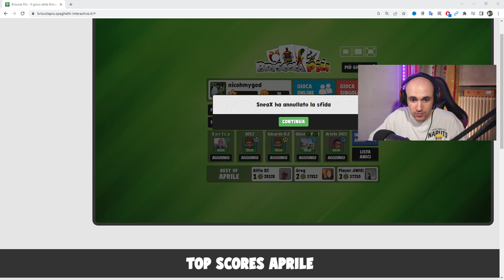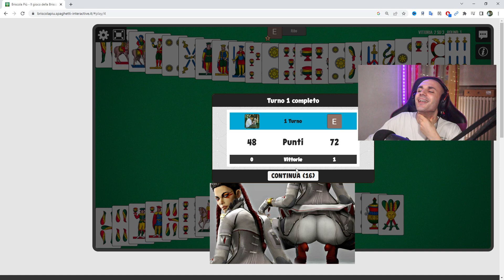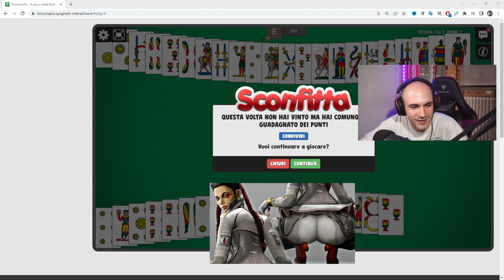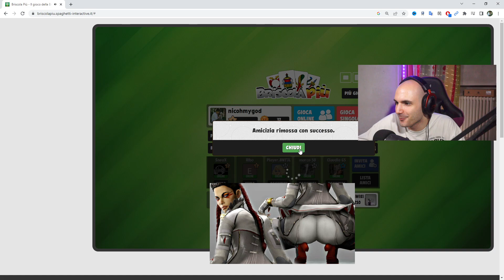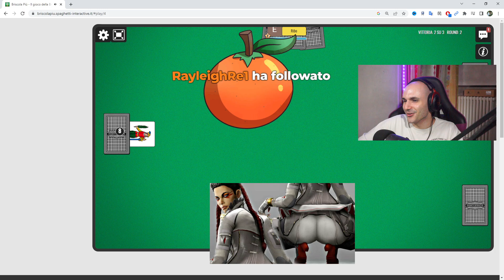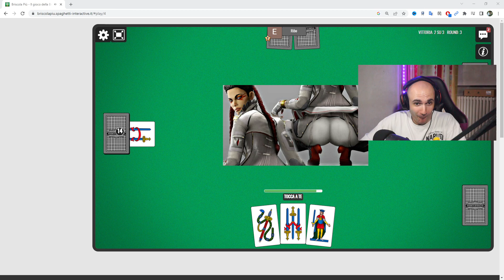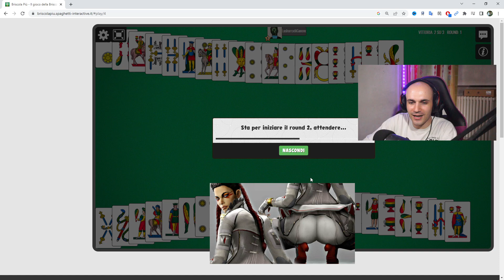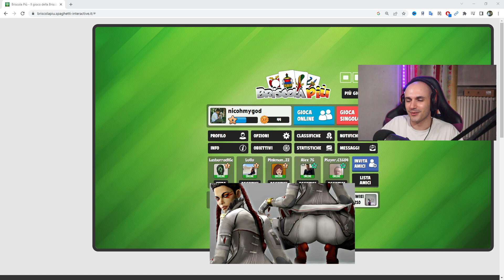NICOMG SFIDA I SUOI FAN A BRISCOLA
Gioca a ManagerNFT (solo 18+)

Cuffie (economiche) - HyperX Cloud Stinger Core
Tasti dorsali per PS5
KontrolFreek per PS4 e PS5
Controller PS4  - Nacon Revolution Unlimited Pro Controller
Monitor da gaming - BenQ ZOWIE XL2411K